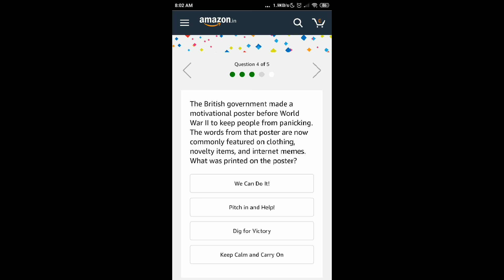Amazon Quiz Today Answers | Win OnePlus 7 Pro | 11 Sep 2019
Q1 – RK Laxman Was A Famous Cartoonist, Known For His Illustration Of The ‘Common Man’. Which Popular Series Was His Brother Famous For?
Ans – Malgudi Days
Q2 – Which Of The 7 Continents Of The World Has The Most Number Of Countries?
Ans – Africa
Q3 – Which Movie Won The Award For Best Hindi Film At The 66th National Awards Held In August?
Ans – Andhadhun
Q4 – The British Government Made A Motivational Poster Before World War II To Keep People From Panicking. The Words From That Poster Are Now Commonly Featured On Clothing, Novelty Items, And Internet Memes. What Was Printed On The Poster?
Ans – Keep Calm And Carry On
Q5 – This Musical Instrument Is Believed To Have Existed Since 15,000 BC, Making It One Of The Oldest Instruments In The World. The Modern Version Of It Has 47 Strings And 7 Pedals. Which Instrument Are We Talking About?
Ans – Harp